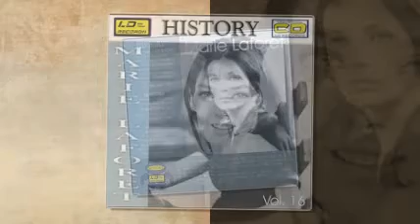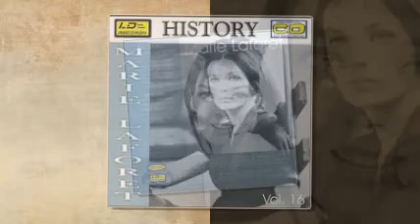Marie Laforet - Ils S'en Vont Sur Un Nuage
Su carrera comenzó, por casualidad, en 1959 cuando reemplazó a su hermana a última hora en el concurso de la radio francesa Naissance d'une étoile (Nacimiento de una estrella) y ganó. Su primera aparición en la pantalla fue con el actor Alain Delon en el drama de René Clément, Plein Soleil (A pleno sol)

Después de esta película se volvió muy popular e interpretó muchos papeles en la década de los 60's incluyendo La Fille aux Yeux d'Or (La chica de los ojos dorados), que se convertiría posteriormente en el sobrenombre de Laforêt.

En su segunda película, Saint Tropez Blues, acompañada por un joven Jacques Higelin en la guitarra, interpretó la canción con el título de la película y a partir de ahí comenzó a grabar sencillos. Su primer éxito lo obtuvo en 1963 con Les Vendanges de l'Amour que en los países de habla española se lanzó (con gran éxito también) una versión en español llamada Y volvamos al amor